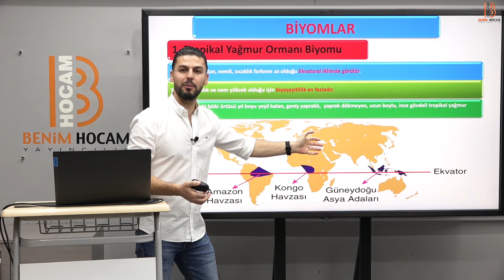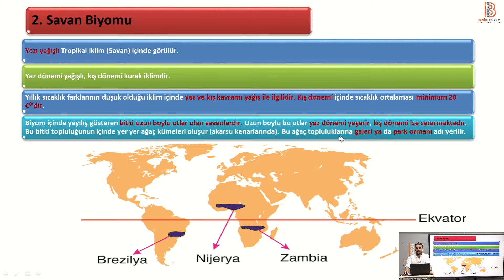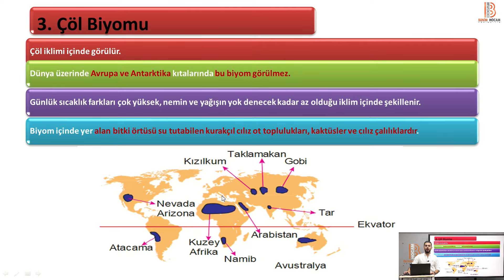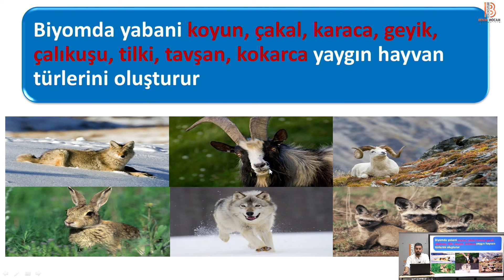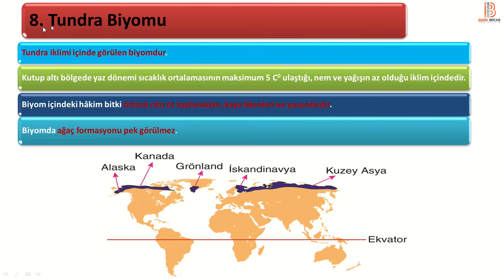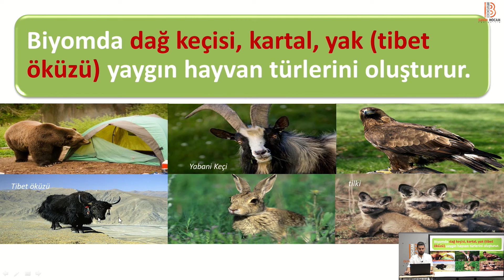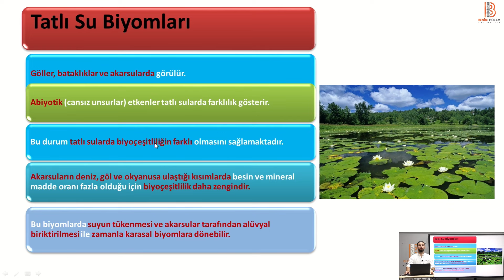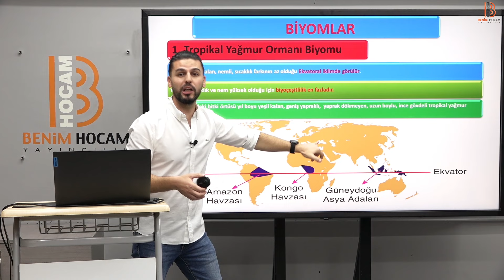2) AYT Coğrafya - Biyomlar - Bayram MERAL - 2025